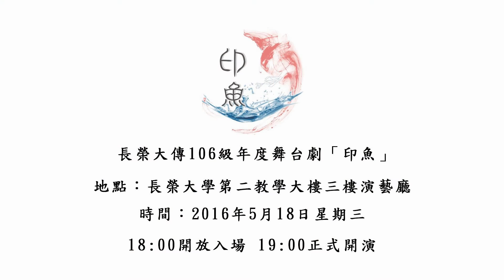長榮大傳106級年度舞台劇「印魚」 — TEASER TRAILER 01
哥哥說他是鯊魚，而我就是他的印魚，
只要身旁有他，我就什麼都不怕！！

長榮大傳106級年度舞台劇「印魚」
地點：長榮大學第二教學大樓三樓演藝廳
時間：2016年5月18日星期三

18:00開放入場　19:00正式開演

本次舞台劇是使用排隊的方式入場
故無收取任何門票費
如果想要坐到比較好的座位
可以在預定的時間前提早來排隊